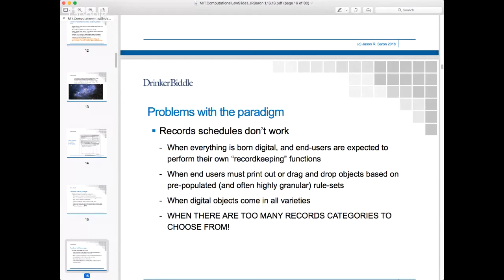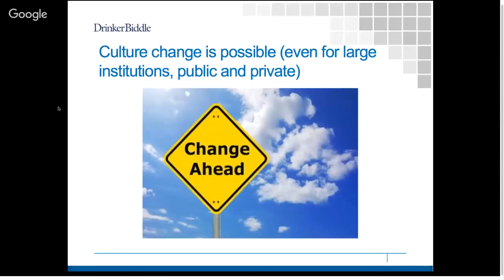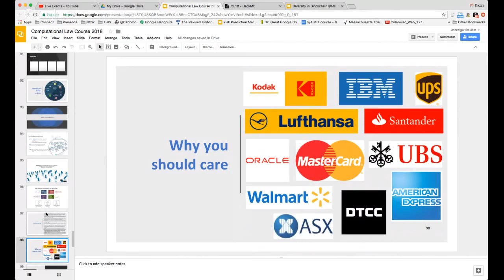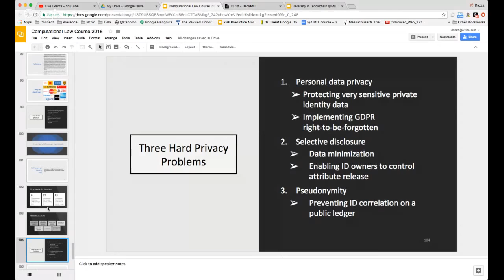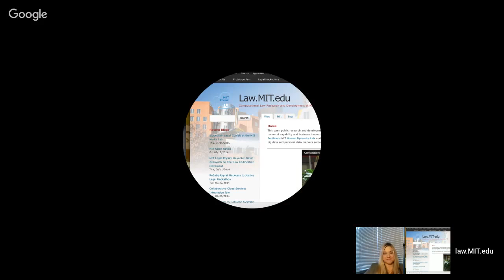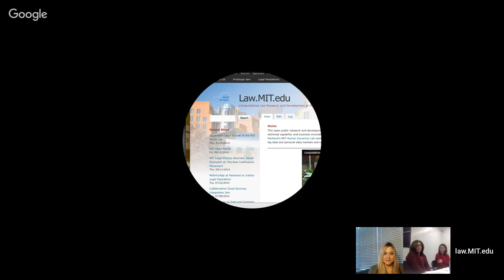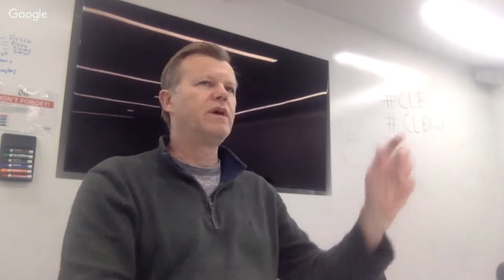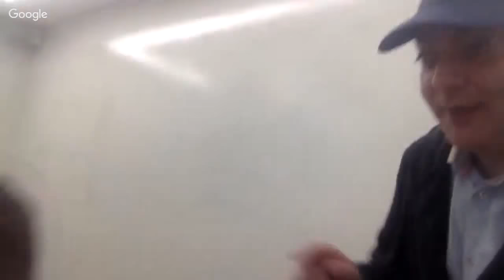Comp Law Day 1